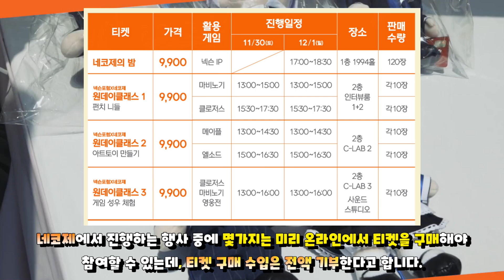[한자] 요즘 갑자기 이슈된 『네코제』는 과연 무엇일까? [메이플플스토리]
아아, 들어가기 앞서서 핑크빈 뿔은 온라인에서 구매할 수 있도록 변경된거 아시죠!?

네코제는 한번정도 가보면 진짜 재밌는 추억을 얻으실 수 있으실겁니다 ㅎㅎ